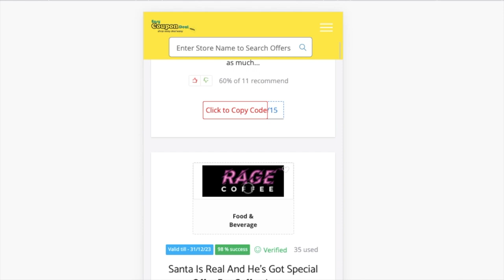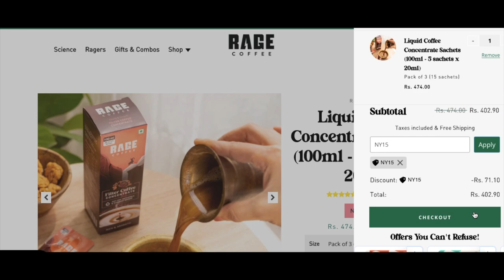✅Rage Coffee & Frother Unboxing | Rage coffee Coupon Code | Coffee 1Irish Hazelnut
Cafe Style Coffee Combo Irish Hazelnut

Rage Coffee Coupons
Rage Coffee Coupon codes
Rage Coffee Promo Code
Rage Coffee Upcoming Sale